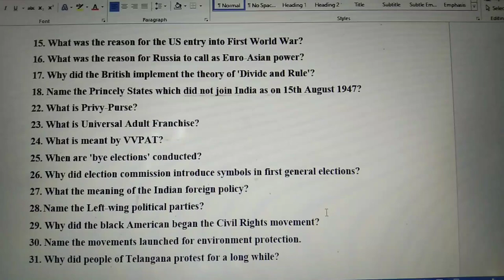social studies important 2 mark question | class10 | 2 marks